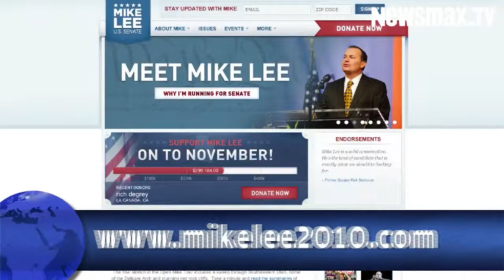Sen.-Elect Lee: Balanced Budget Amendment Push in Full Force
Nov. 10, 2010 — Republican Sen. - elect Mike Lee of Utah says cuts from every department and every program will be needed to balance the budget. A government shutdown, while not a preferable solution, could be possible, says Lee, a favorite among tea partyers. He supports an across-the-board ban on earmarks.